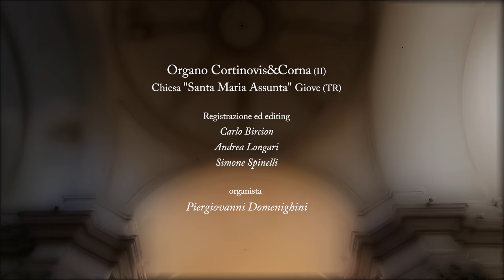J.S.Bach Preludio e Fuga in RE maggiore BWV 532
J.S.Bach  Preludio e Fuga in RE maggiore eseguito da Piergiovanni Domenighini su uno dei rari strumenti italiani direttamente ispirati agli organi barocchi tedeschi contemporanei al "Kantor", l'organo Cortinovis&Corna della chiesa di Santa Maria Assunta a Giove.
Regia ed editing Carlo Bircion, Andrea Longari, Simone Spinelli.